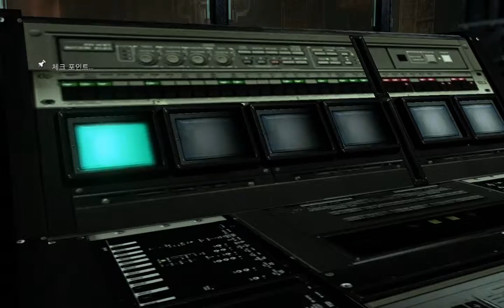친구랑 바이오하자드6을 해보았다-제이크10